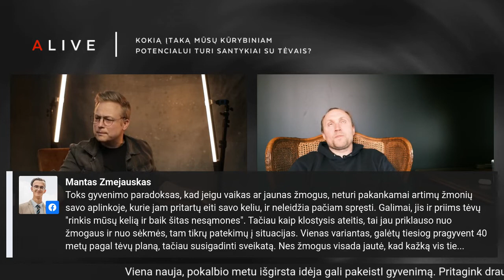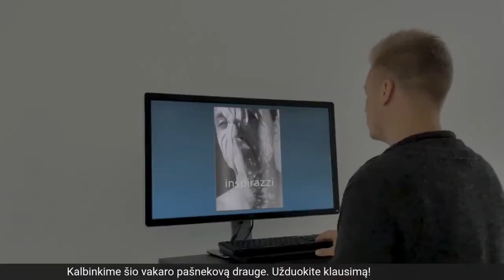Kokią įtaką mūsų kūrybiniam potencialui turi santykiai su tėvais | BRAZZI ALIVE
Kokią įtaką santykiai su tėvais turi mūsų kūrybiniam potencialui ir jo atrakinimui? Ar pokyčiai bendravime gali atsispindėti profesiniame, asmeniniame ir kūrybiniame gyvenime?

Šioje BRAZZI ALIVE laidoje palietėme labai subtilią ir jautrią temą, prie kurios prisijungė profesionalus pasitikėjimo savimi treneris Liudas Vasiliauskas.

Laidos partneriai: Vilmers, Nanlite Global (Photorig.eu) ir Mr. Clay - molio tinkai/clay plasters.